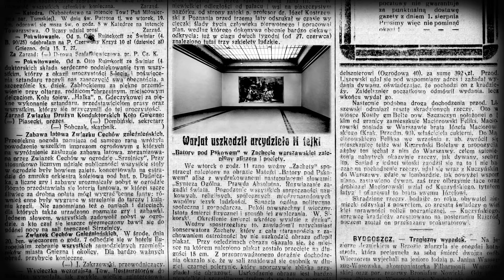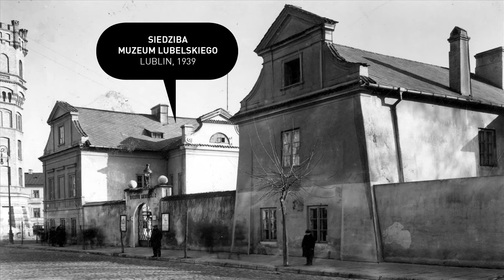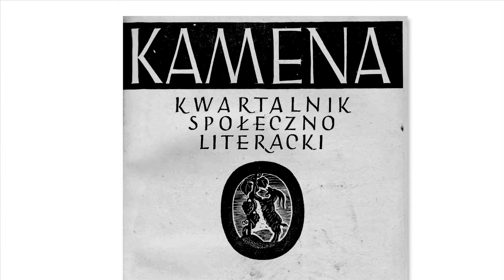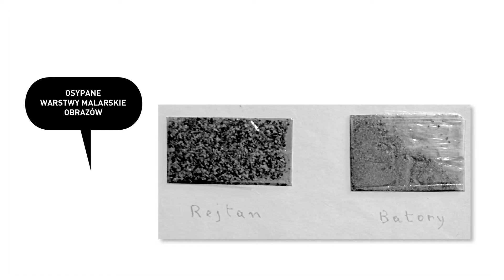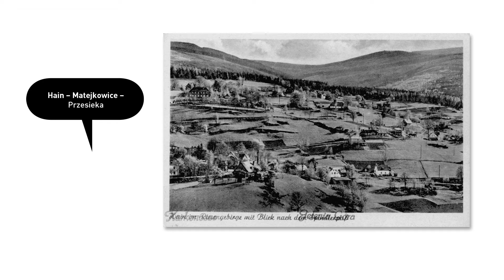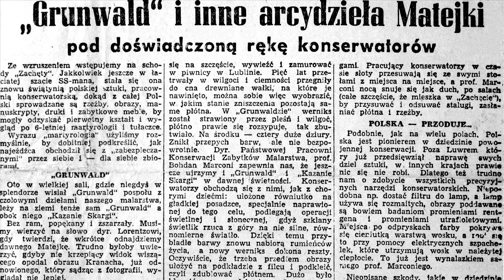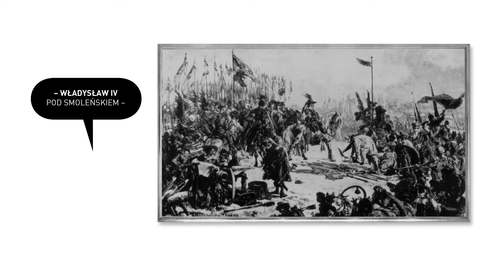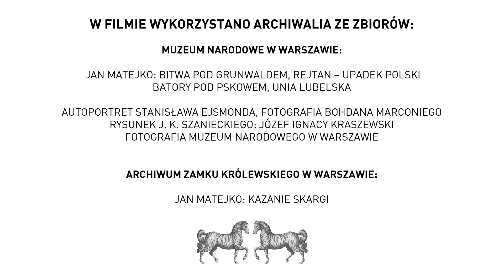Muzeum Utracone 2016